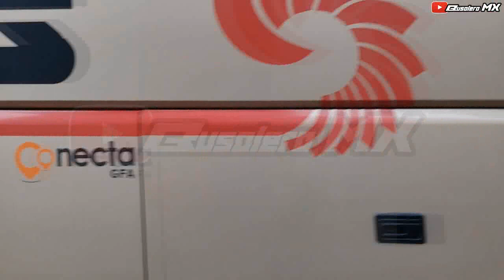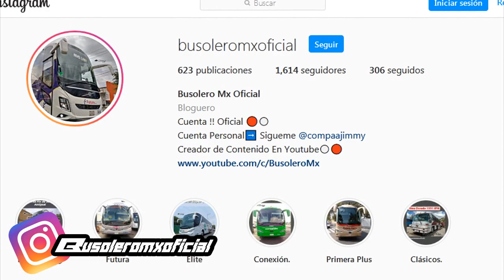LLEGADAS y SALIDAS En La CENTRAL de AUTOBUSES del NORTE CDMX. | PARTE 7 | BUSOLERO MX.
CONTACTO / CONTRATACIONES.